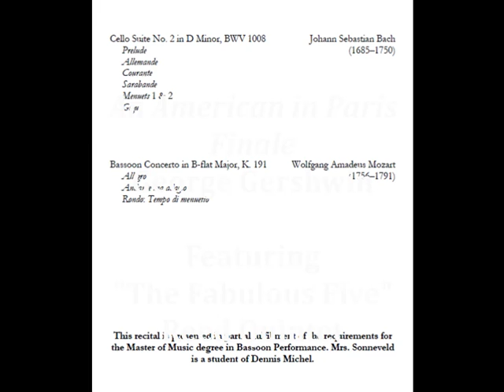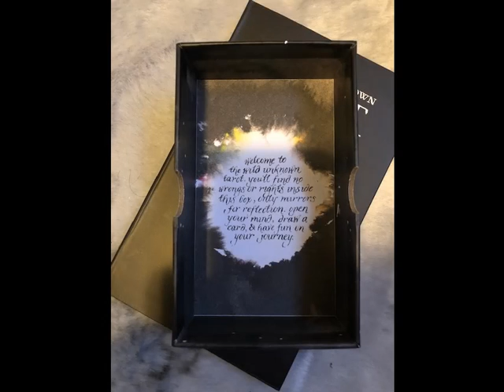Nicole Sonneveld Graduate Recital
Roosevelt University Chicago College of the Performing Arts Presents:
Pre-Recorded Graduate Recital
Nicole Sonneveld, bassoon
Elizabeth Vaughan, piano

Featuring The Fabulous Five Reed Quintet:
Lauren Breen, oboe
Jade Garcia, clarinet
Kristina Mucha, bass clarinet
Savannah Boles, alto saxophone

Program:
Sonatine for Bassoon and Piano, Alexandre Tansman
An American in Paris: Finale, George Gershwin, arr. Hekkema for Calefax Reed Quintet
Suite No. 2 in D Minor for Solo Cello, BWV 1008, J.S. Bach
Concerto in B-flat Major for Bassoon and Orchestra, K. 191, W.A. Mozart

This recital is presented in partial fulfillment of the requirements for the Master of Music in Bassoon Performance. Mrs. Sonneveld is a student of Dennis Michel.

Many thanks to those of you who have contributed to this process. None of this is possible without your support.